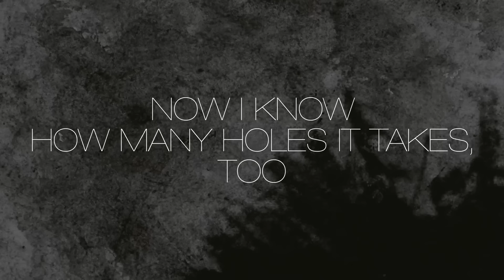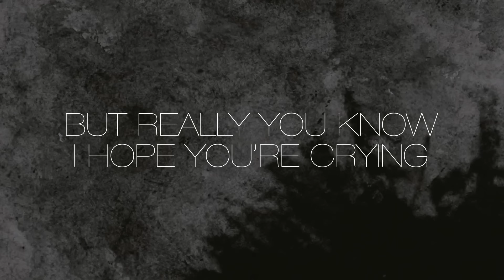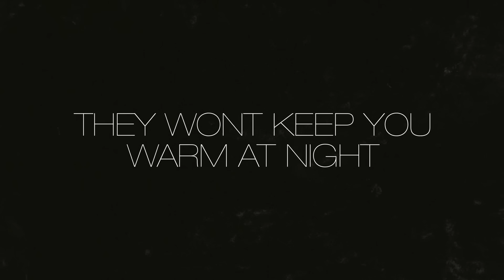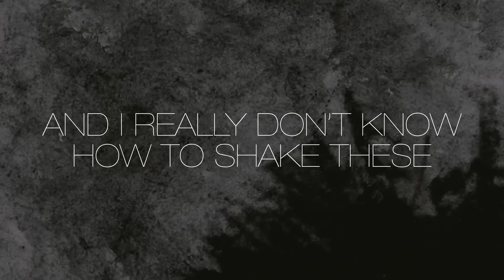Liam Gallagher - Diamond in the Dark (Lyric Video)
The official lyric video for Diamond in the Dark.